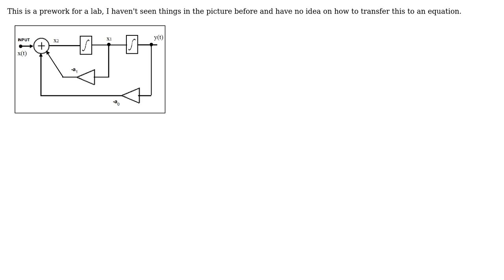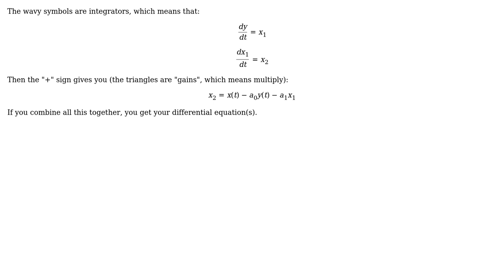Engineering: How to read the block diagram for the 2nd order integrator feedback system?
With thanks & praise to God, and with thanks to the many people who have made this project possible! | Content (except music & images) licensed under CC BY-SA | Music | Images & others | With thanks to user Le Ping Yu user am304 and the Stack Exchange Network Trademarks are property of their respective owners. You are responsible for your own actions.